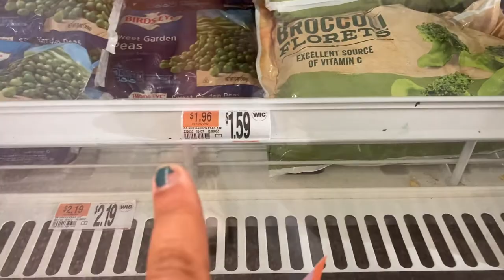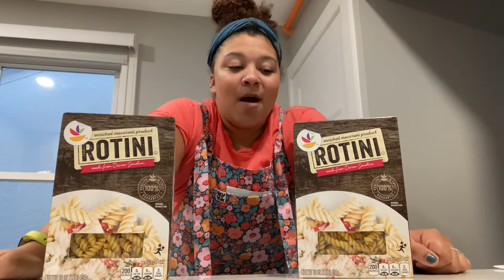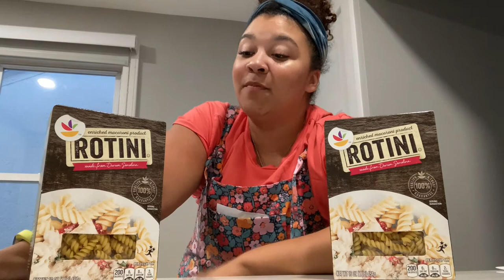WEIGHTLOSS ON A BUDGET! Grocery tips and tricks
Friends Fans Haters, hello and welcome back to another video! Today i am taking you through my go to low budget grocery items!